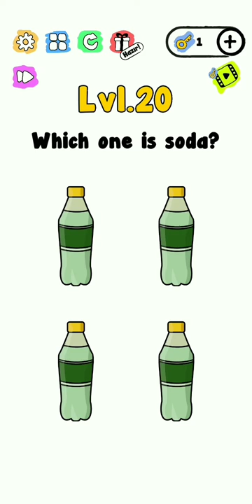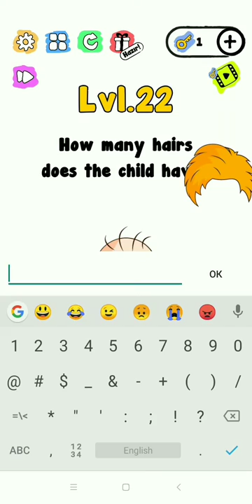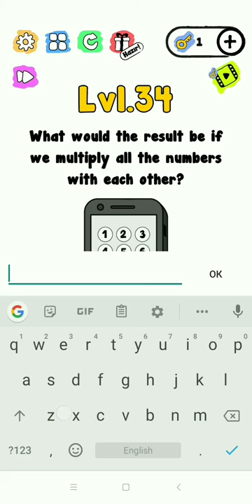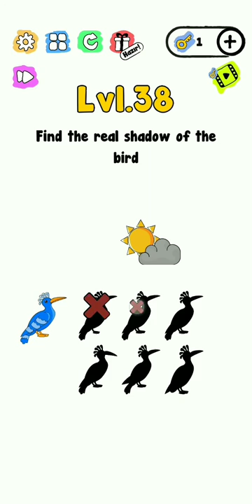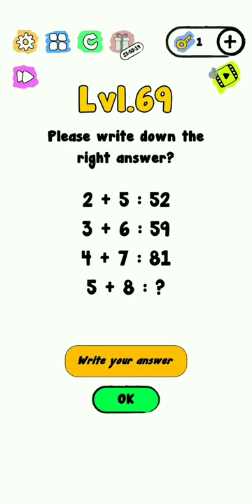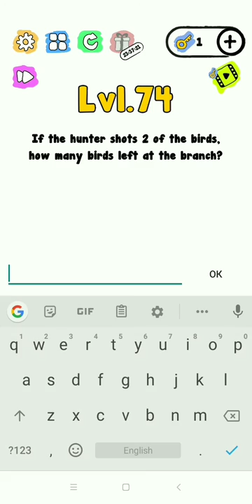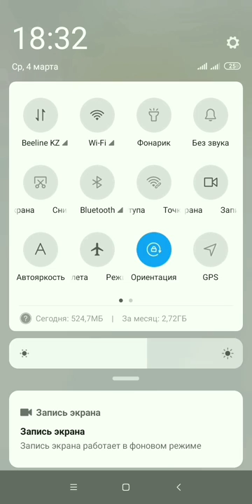Trick Me. Level 1-100. Walkthrough Solutions.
Subsribe to my channel, give me likes and turn on the ringer for new videos.
Leave the comments!

How truly smart are you?

No one really knows, even you. But we promise you can put your brain to the limit and have fun at the same time with Trick Me: Logical Brain Teasers. Solve some funny puzzles, and then solve some mind-teasing hard challenges to stay sharp and put your iq to test. 150+ unique levels require you to think differently. Always.

If you enjoy playing sudoku, word game, logical puzzles or any other riddle games, Trick Me is the perfect brain app for you!

THINK DIFFERENT. EVERY TIME.

Our original brain test game is designed as a brain quiz where each level is different and requires you to solve a logic puzzle. Find solution by anticipating what is needed in each iq test level. There are tricky puzzles, funny puzzles, sometimes overly simple puzzles and all are designed to test your brain while enabling you to have fun. Let’s put your puzzle iq to real test with one of the best new mind puzzle iq games!

Don’t expect similarities between the brain tease logic puzzle challenges, or with the similar brain teaser games. We worked hard and long to create a complete free thinking game with exquisite graphics, unique brain quiz challenges and real puzzle iq test quest.

Features:
• 150+ unique brain iq test levels
• Variety of funny, cool, hard and complex challenges
• Exquisite graphics & easy control
• Play the Trick Me game offline

Think different. Think out of the box. Showcase your intelligence & train your brain!

Get Trick Me: Logical Brain Teasers for free!

Test your brain with 150+ unique logic puzzles. A brain quiz puzzle Trick Me game.